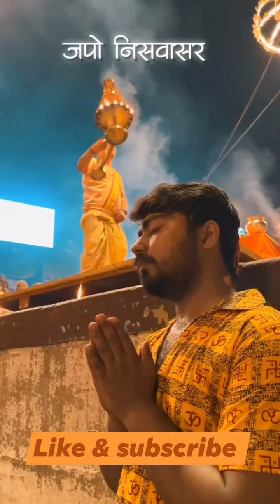Jay Mahakal Mahadev 14.7.23